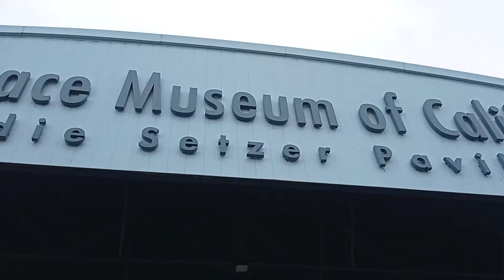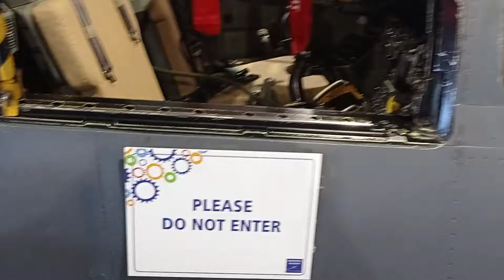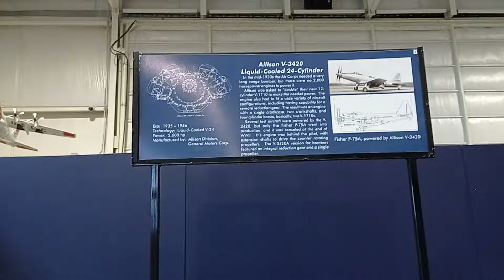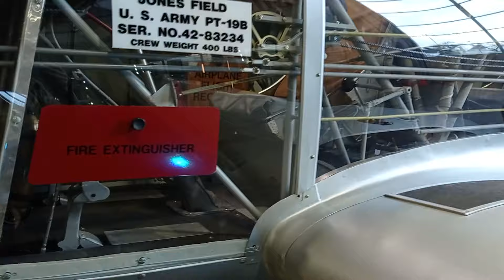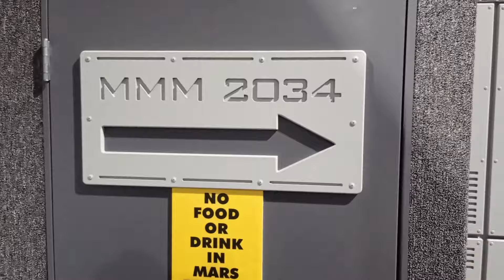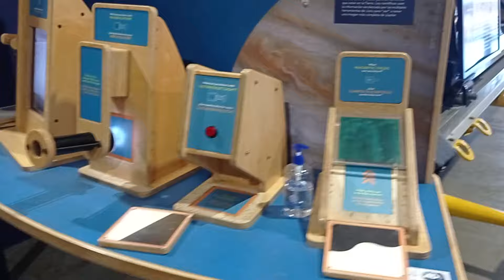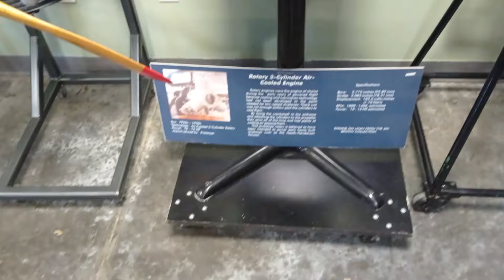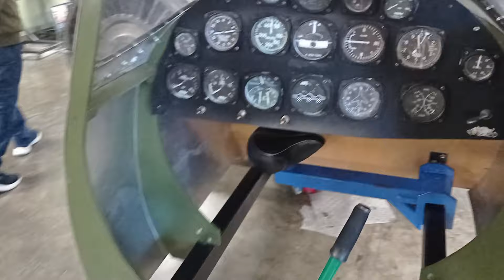Аэрокосмический музей ч.1